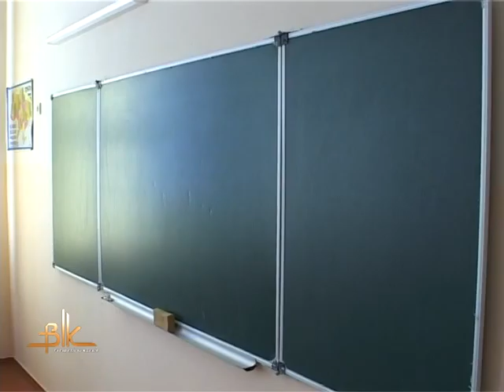Бердичівські школи перевірили на готовність до навчального сезону